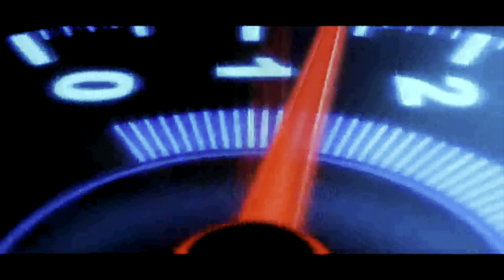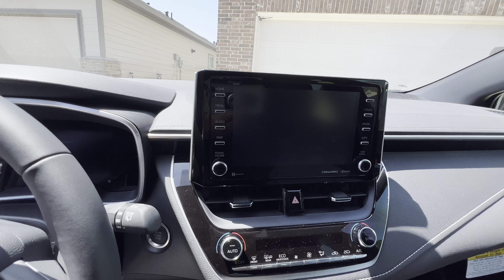Nuevo Toyota Corolla 2022 hatchback a si es !!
Tratamos de documentar el dia a dia de nuestra familia, que hacemos, a donde Vamos lo mas importante es cuando disfrutamos con nuetros hijos.
En este canal habra mucha variedad ejemplo viajes, blog de nuestro dia a dia, nos encantan los autos y modificarlos es nuestra pasion.